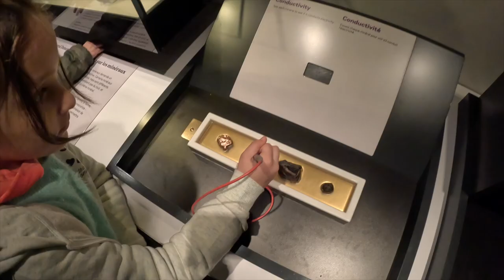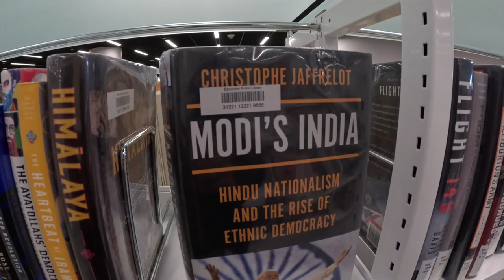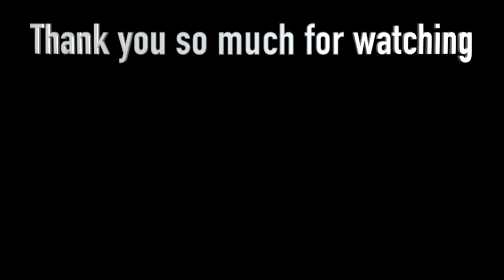The Best Exhibits at the Royal Alberta Museum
What you will get under one roof of Royal Alberta Museum?

About me: I am an actor and model in film industry. Also work in private firm.